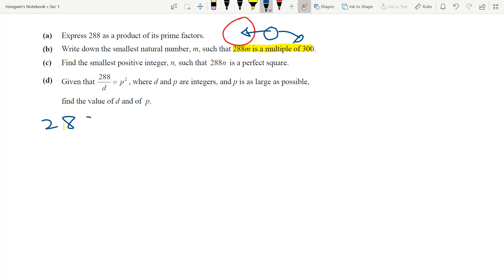[Sec1/IP1] Prime: Perfect Squares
Singapore Secondary School Mathematics by Mr Ivan

1. Using the Ladder Method for Prime Factorisation
2. Finding m such that number is a Multiple ~ Jump to 1:18
3. Finding n such that the number is a Perfect Square ~ Jump to 4:24
4. Questions relating to divide ~ Jump to 6:42

My Masterclass Education specialises in Math & Science for:
- Secondary Students (Express & Normal Course)
- IP Students
- JC Students